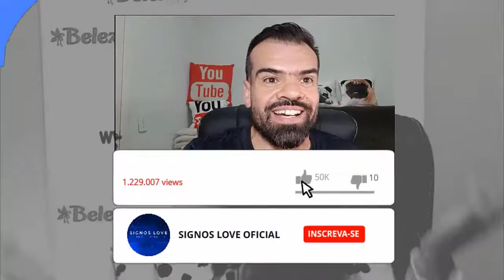♐❤️ HOROSCOPO DO DIA ESCORPIÃO 27 SETEMBRO - AMOR, TRABALHO | horoscopo sagitário hoje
🔮 QUER SABER QUAL HORÓSCOPO DO SIGNO DE SAGITÁRIO PARA HOJE? COMO SERÁ O SEU DIA AMOR, TRABALHO, DINHEIRO, SEXO FAMÍLIA ASSISTA AGORA.

Sagitário horóscopo do dia de hoje e tudo sobre o perfil do signo

Veja o horóscopo do dia do signo de Sagitário. Confira também o perfil e o tarô de Sagitário, e o horóscopo do dia de todos os signos.

Horóscopo leia tudo sobre o signo de Sagitário. Veja o perfil de Câncer, características do signo, combinações, previsão diária e muito mais.

Sagitário Horóscopo de hoje
Sagitário Veja agora o horóscopo de hoje com a previsão para o ❤amor, dinheiro, trabalho, saúde, bem-estar, o que deve evitar hoje e mais.

Qual a personalidade do signo de Sagitário?
Nono signo do zodíaco, o aventureiro Sagitário é conhecido pela alegria constante, por sua necessidade de liberdade e por ser uma pessoa visionária.

Qual o defeito de Sagitário?
Pessoas desse signo desfrutam da vida ao máximo, mas facilmente abandonam aquilo que se propuseram a fazer. Os piores defeitos de Sagitário são a falta de seriedade e ingenuidade.

Qual é o signo que combina com Sagitário?
Sagitário: Sagitarianos são complementados por pessoas de Aquário e Libra. Ainda podem formar com Leão e Áries uma relação intensa. Capricórnio: Peixes e SAGITÁRIO podem formar uma relação equilibrada e feliz com a capricorniana. Touro e Virgem também combinam, mas com cuidados para não sofrer com ciúmes exagerados.

➡️ Como saber as datas de cada signo:

Áries: de 21 março a 20 abril.
Touro: de 21 abril a 20 maio.
Gêmeos: de 21 maio a 20 junho.
Câncer: de 21 junho a 22 julho.
Leão: de 23 julho a 22 agosto.
Virgem: de 23 agosto a 22 setembro.
Libra: de 23 setembro a 22 outubro.
Escorpião: de 23 outubro a 21 novembro.
Sagitário: de 22 novembro a 23 dezembro
Capricórnio: de 22 dezembro a 20 janeiro
Aquário: de 21 janeiro a 18 fevereiro
Peixes: de 19 fevereiro a 20 março

Gratidão! Gratidão! 🌠⭐🌟

🔻⬇ Conecte-se comigo ⬇🔻
👦🏻|Criador: @soudelondrina
✉ Parcerias e Publicidade via DM

00:00 : Que bom te ter aqui!
00:03 : Inscreva-se no canal! | SIGNOS LOVE

sagitário,
sagitario,
sagitario hoje,
sagitario hoje,
horoscopo sagitario,
horóscopo sagitario,